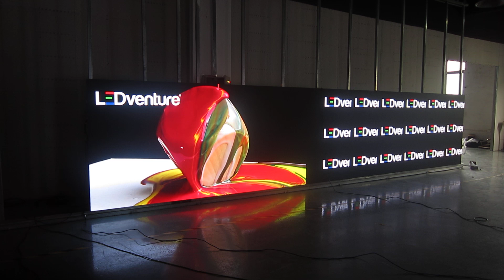P1.53 Ultra HD Resolution LED Display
P1.53 Ultra HD Resolution LED Display, 16bits Grey Scale, 7680HZ Refresh rate